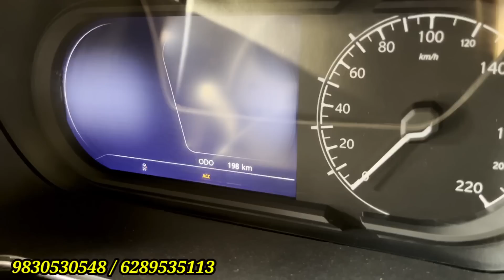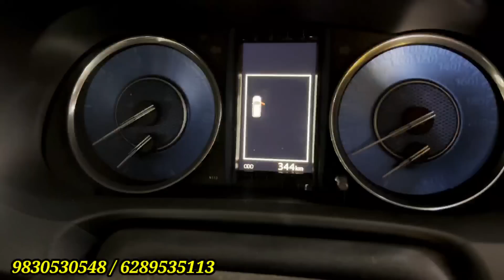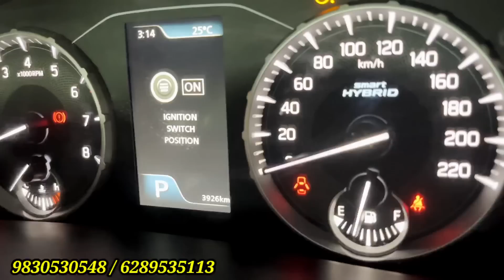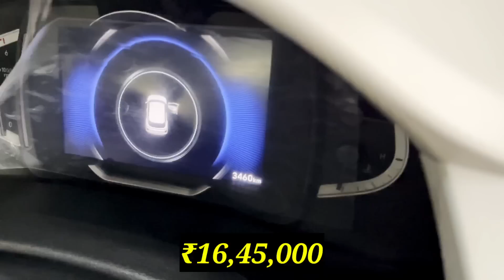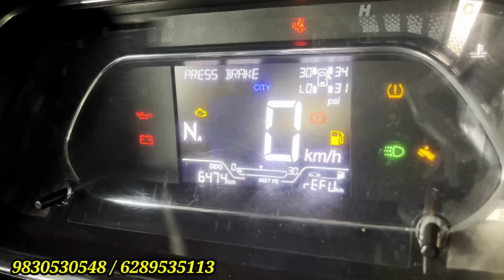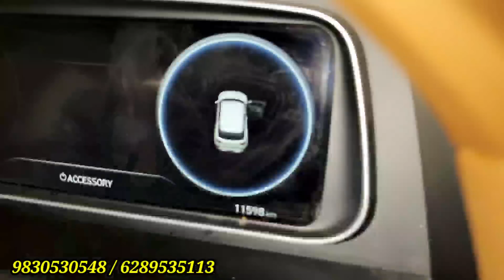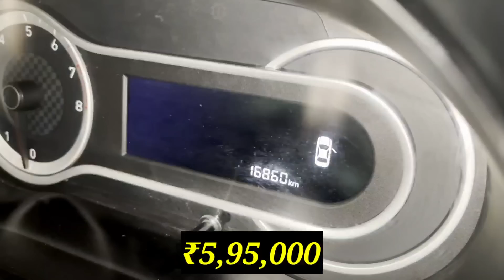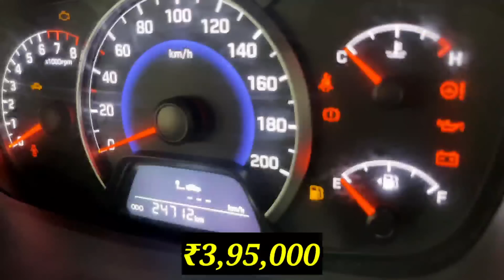Balaji Motors 💥21Days/2/3/4/6/8/9Months Old Cars💥Super Exclusive Collections @KolkataSastaBazar Car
Balaji Motors 💥21Days/2/3/4/6/8/9Months Old Cars💥Super Exclusive Collections ‎@KolkataSastaBazar | Best Used Car Kolkata | Used Car

*** SHRI BALAJI MOTOR ***
Add - 120 B maniktala main road kolkata

Balaji Motors
used car kolkata
eminent motors
hot wheels kolkata
used car
car
cars
car video
car videos
car game
car racing
watch car
kolkata car market
kolkata sasta bazar
kolkata car bazar
shri balaji motors
balaji motors